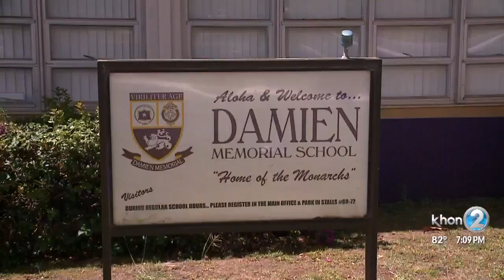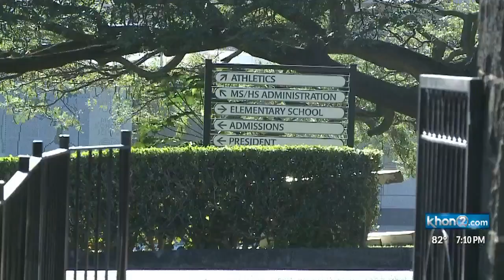Private schools see dip in enrollment but step up financial aid to assist families